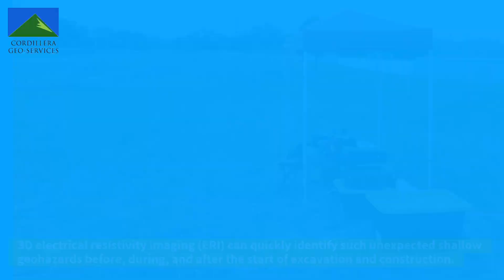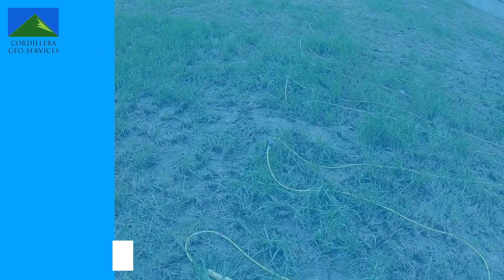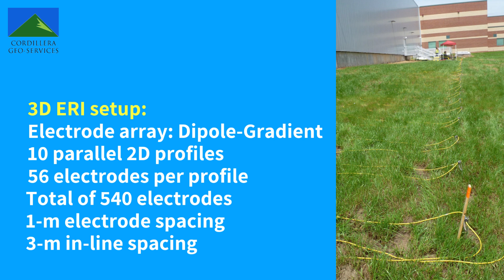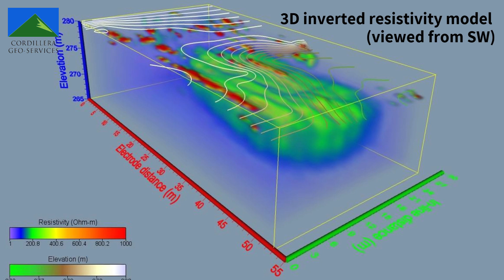Cave, Sinkhole, And Void Identification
person: Dr. Hector R. Hinojosa, PG

The identification and mapping of caves, caverns, sinkholes, and voids are possible with shallow remote sensing geophysical methods. Karst terrain is a typical environment that produces such natural geohazards. Karst terrain is distinguished by the solubility in water of its bedrock, mainly limestone and dolomitic or evaporitic rocks (like salt or gypsum), and is defined by its underground network of drainage and dissolution cavities. . Karst terrain and topography create site-specific geohazards. Building in urban or remote karst terrains presents geotechnical challenges due to the variable and unpredictable ground conditions they present to construction engineers. It is vital to survey the surface and scan the subsurface so that caverns, caves, fissures, or sinkholes are not encountered during construction. The surface and subsurface studies are possible with geophysical and geological methods. 3D electrical resistivity imaging (ERI), a well-established geophysical method, can quickly identify such unexpected shallow geohazards, if present, before, during, and after excavation and construction.